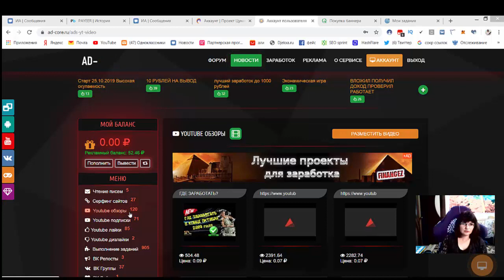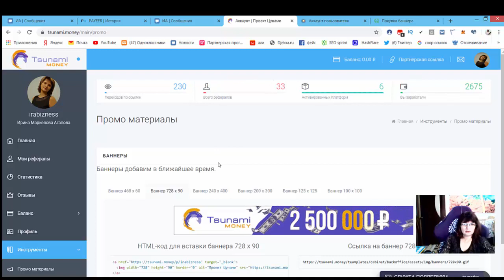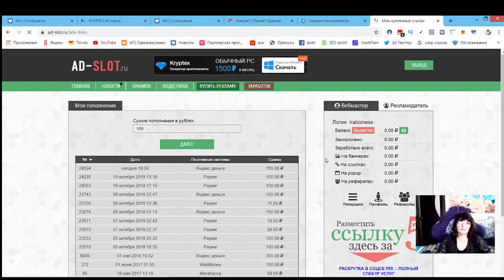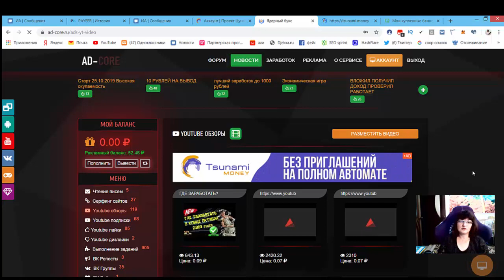Как разместить рекламный баннер в ядерном буксе ad core